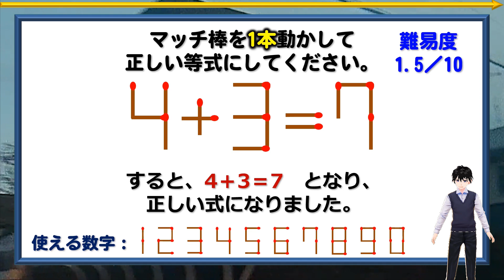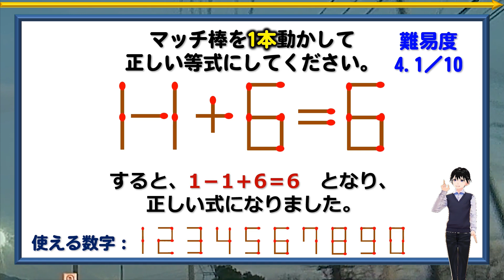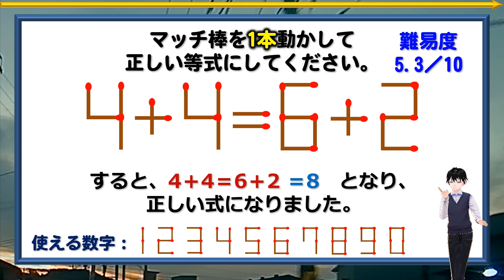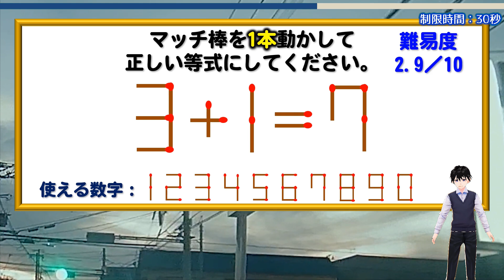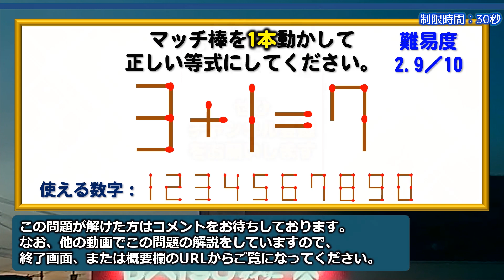【マッチパズル】ひらめき力があれば解ける数式パズル！6問！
背景動画素材：オリジナル
描画図形：オリジナル
画像素材：イラストAC

【WEBサイト】
ネタファクト

ワールドファンシー